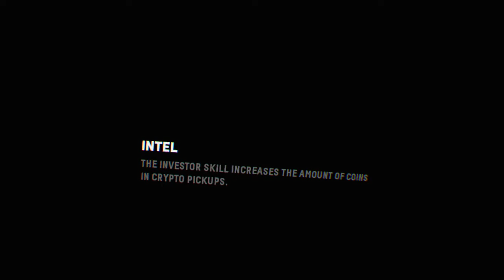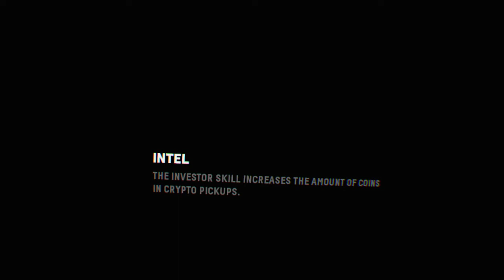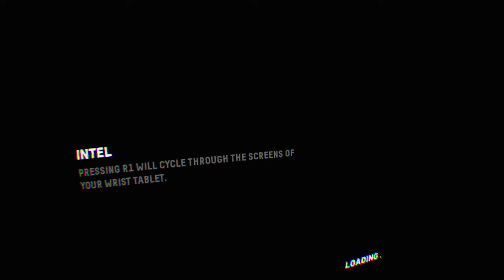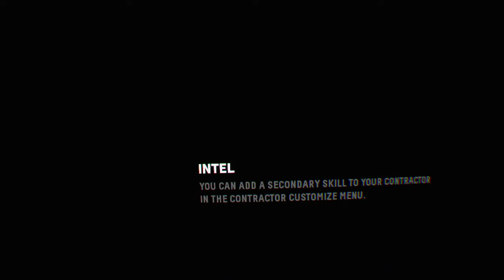Firewall Zero Hour™